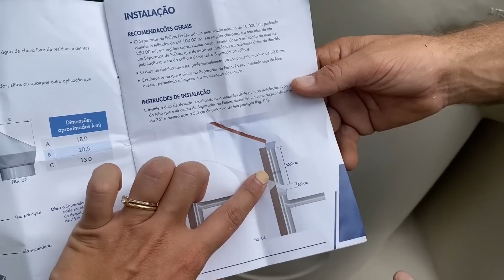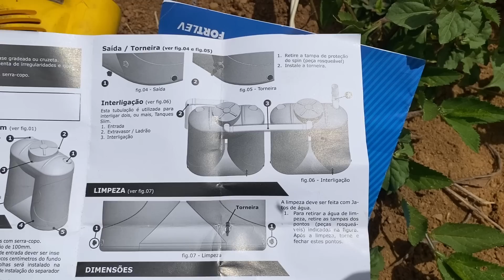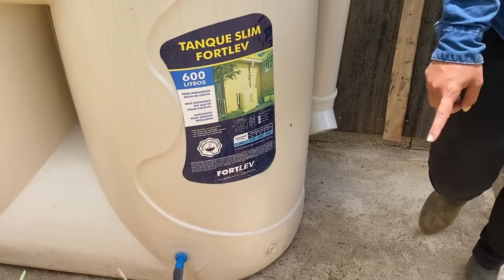Captação de água da chuva, mais uma etapa na construção da baia!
Rancho do Chapéu e Arquiteta Natália Rios + @Fortlevbrasil no vídeo de hoje!

Instalamos nossa captação de água da chuva em mais um telhado no sítio! Desta vez foram duas unidades do tanque slim interligadas, totalizando capacidade de armazenamento de até 1200L d’água.

O separador de folhas também é muito prático e mostramos detalhes dessa instalação aqui.

Agora já podemos seguir com a construção da baia da égua Castanha, e manter a irrigação do jardim e dos gramados ao redor dela.

Bora pro vídeo de hoje?